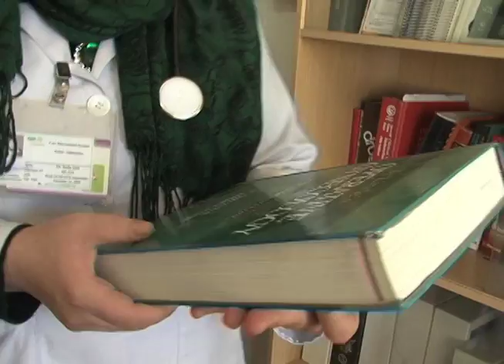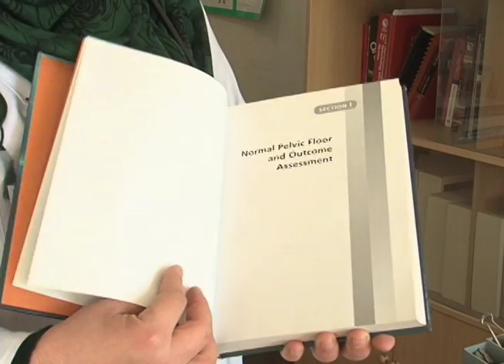Voice of America Broadcast on Operation Medical Libraries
Operation Medical Libraries is an initiative of the UCLA Medical Alumni Association.  Originally known as Books Without Borders, Operation Medical Libraries (OML) exists to shrink the educational gap in all areas of the health sciences in developing countries, which globally face the same problem: doctors and nurses go without the latest professional information they need to provide proper health care to their patients.

In response to this urgent demand for life saving knowledge, OML has built a powerful collaboration between publishers, authors, universities, and hospitals to provide formal medical references and continuing education materials for health sciences students and professionals living in the developing world and is supported by several U.S. Government agencies.